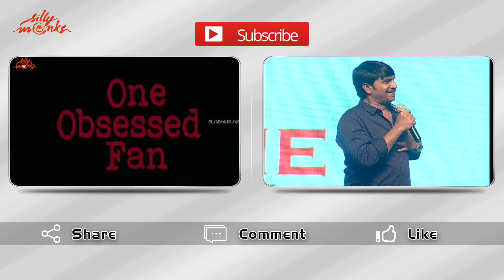Bhaskarabhatla Speech at Nayaki Audio Launch | Trisha Krishnan | Directed by Govi | Raghu Kunche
Here is the Bhaskarabhatla Speech at Nayaki movie Audio Launch. Movie directed by Govi, music composed by Raghu Kunche and  Produced by Giridhar Mamidipalli.